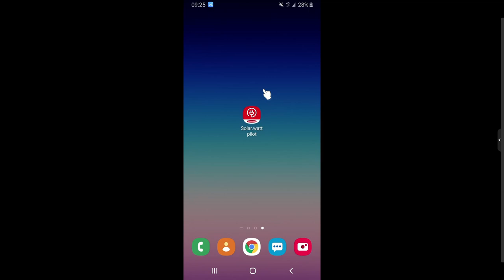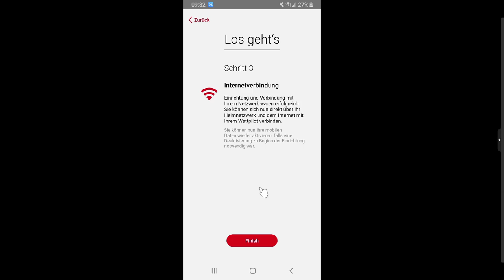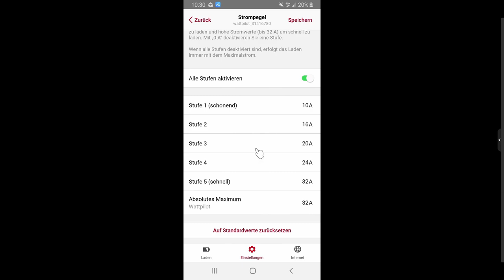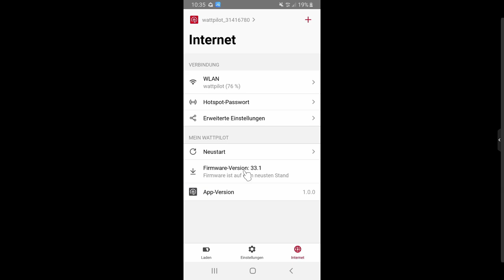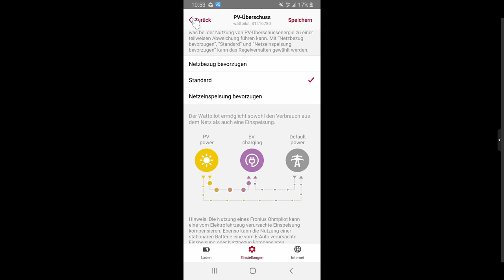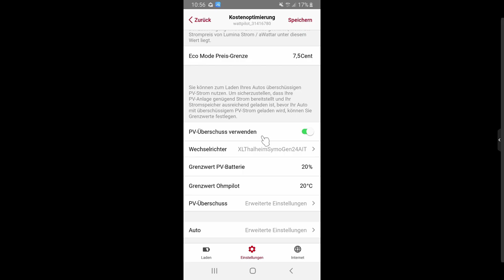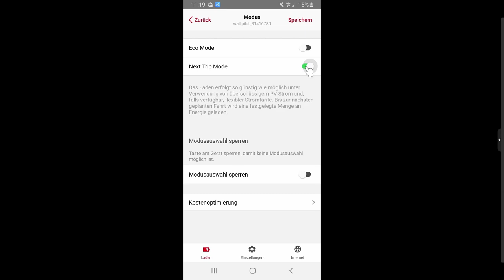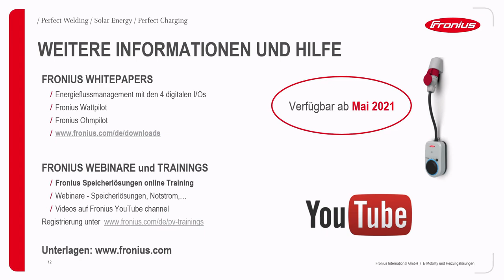Webinar: Die Fronius Solar.wattpilot App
Inbetriebnahme, Visualisierung und Bedienung des Fronius Wattpilot

📃 VIDEO INFOS
In diesem Webinar erfahren Sie alles was Sie über die Bedienung und die Konfiguration des Fronius Wattpilot mit der Solar.wattpilot App wissen müssen. Unsere Experten erklären Ihnen Schritt für Schritt, wie die einzelnen Funktionen und Lademodi genutzt werden können. Außerdem erhalten Sie einen Überblick über den Funktionsumfang der App, und welche Möglichkeiten es gibt um den Ladevorgang zu visualisieren und zu steuern.

🎬 VIDEO DETAILS
00:28 - Inbetriebnahme des Wattpilot
07:33 - Übersicht der App
19:33 - Günstig Laden mit einem variablen Stromtarif
22:05 - Günstig Laden mit PV Überschuss
28:43 - Einstellung der Funktion „Ausstecken simulieren“
29:58 - Energiemanagement Einstellungen mit Ohmpilot und/oder Batterie
32:53 - Eco Mode
35:51 - Next Trip Mode
38:48 - Einstellungen des Ladetimers
40:55 - Konfiguration der ID-Chips
43:15 - Weitere Informationen

👉 24 / 7 Service Prozesse einleiten mit dem Self-Service Tool Fronius Solar.SOS